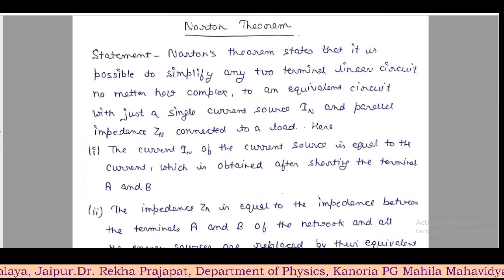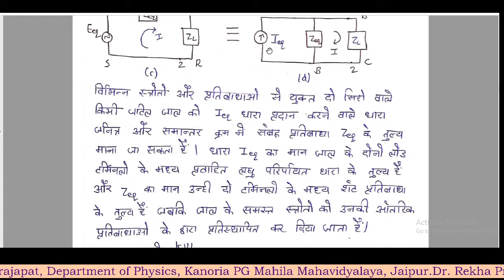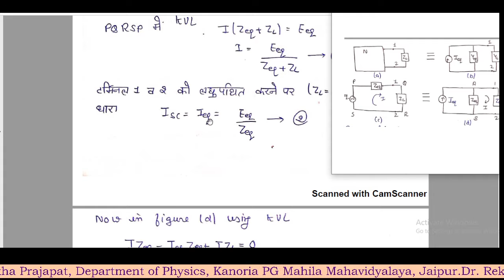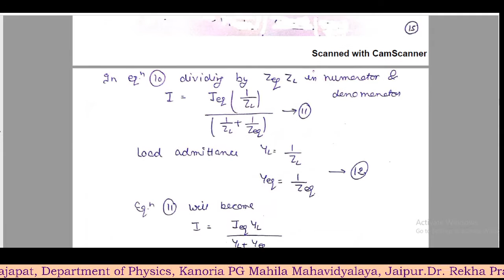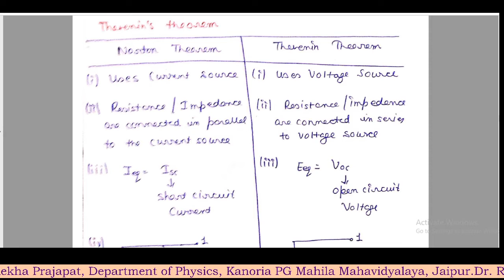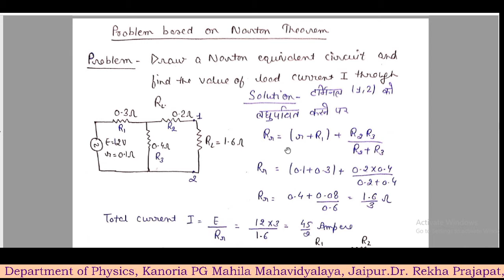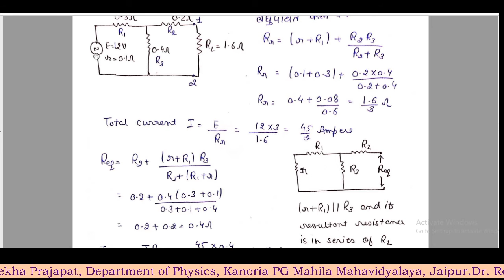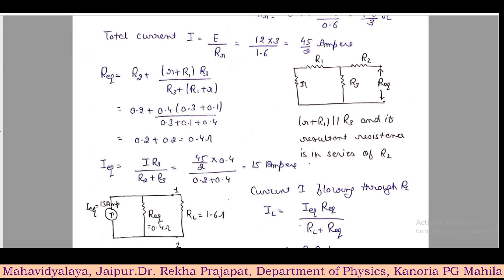Norton Theorem (B.Sc. Part II)